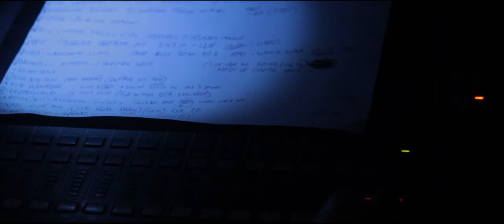illumin8 | 2015 | City College Norwich Dance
City College Norwich Dance Department
illumin8
2015
Level 2 & 3 University Arts London
Final major Project
Choreographers - Hannah Ashmore,  Michael Stannard and the super talented students.